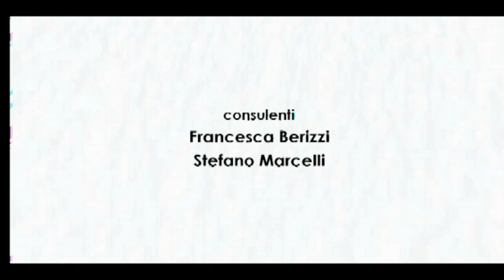TIZIANO CALCARI ospite di: The Artist, il Talk Show (4 min e 30)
L'artista Tiziano Calcari racconta la sua arte in Televisione.